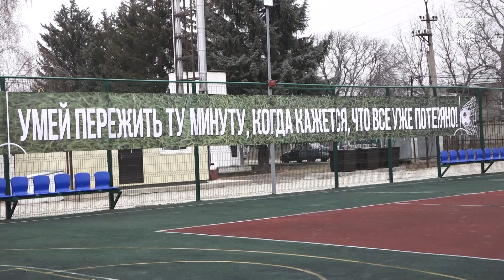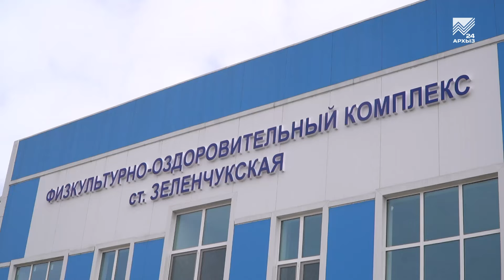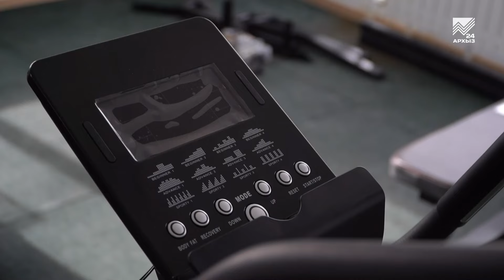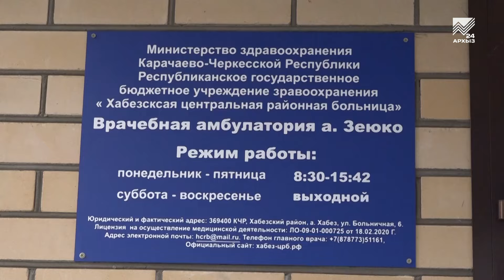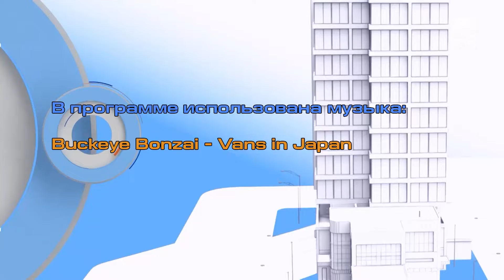Капитальная стройка (07.03.2024)